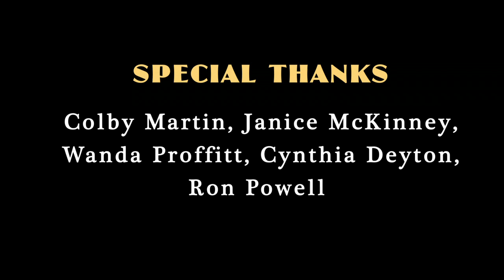Fit & Trim Pet Services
Fit & Trim Pet Services is a full-service business that provides grooming, boarding and dog walking.  Located in Burnsville, North Carolina, it is owned and operated by Jamie and Justin Young.